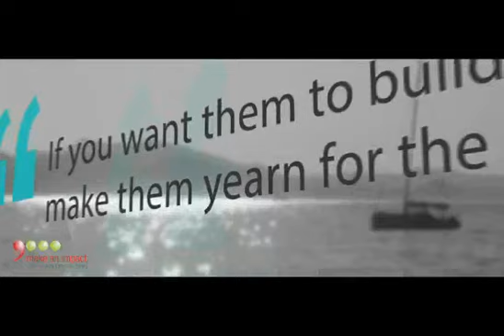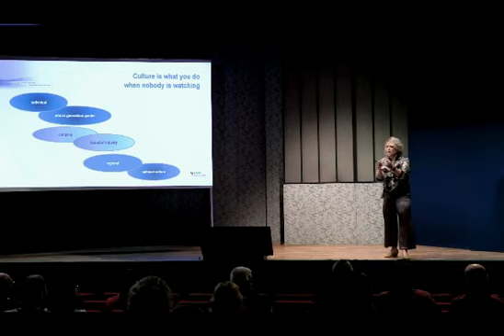Katja Schleicher KeyNote Speaker showreel 2019